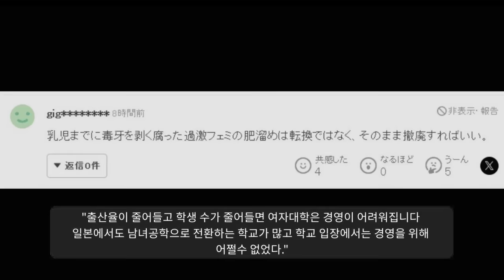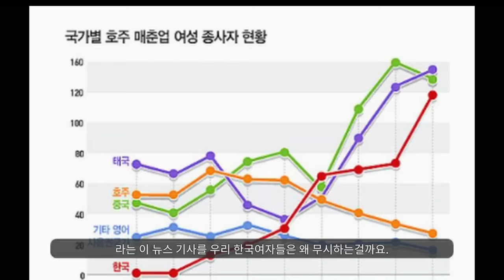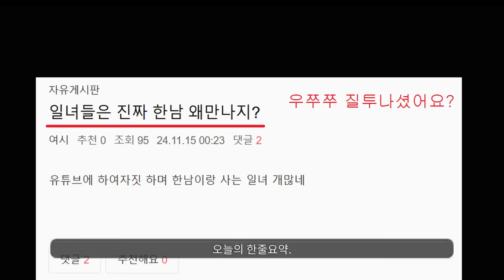이건 진심 에바..